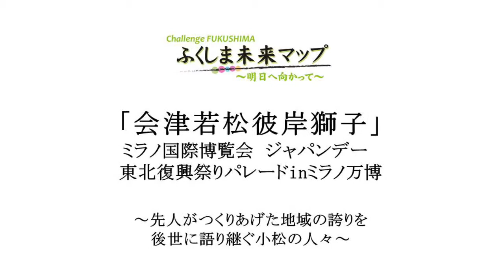6月25日放送・会津若松彼岸獅子・鈴木利栄さん